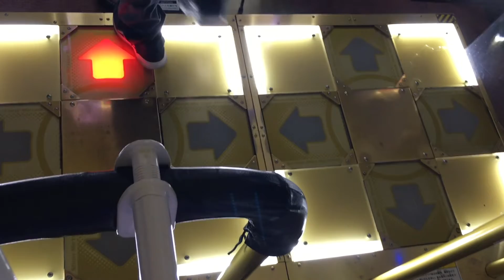2022/06/21【DDRA3】【WAVE】 DDR DDR_A3 DDRA3 町田ラウンドワン